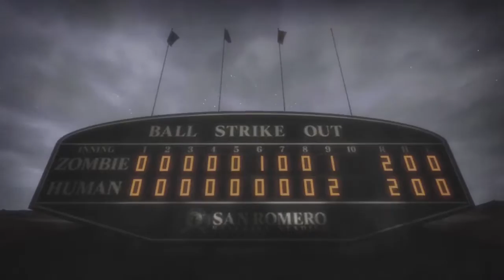Lollipop Chainsaw, Part 4: Viking Burial - Marley's Teatime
Look at me proving I'm bad at sports even when playing a videogame where I'm allowed to use a special chainsaw blaster.  Gotta love that boss fight though!